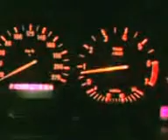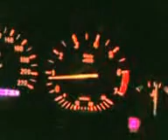318is rpm idle problem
I can't accelerate ... and the idle rpm goes on 500 rpm instead of 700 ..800rpm